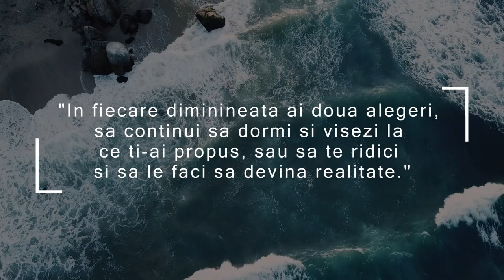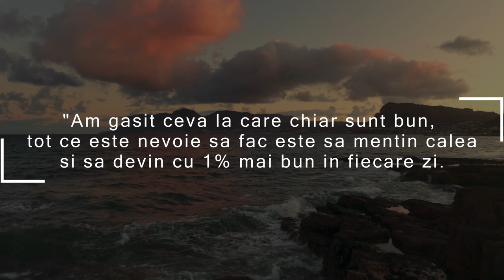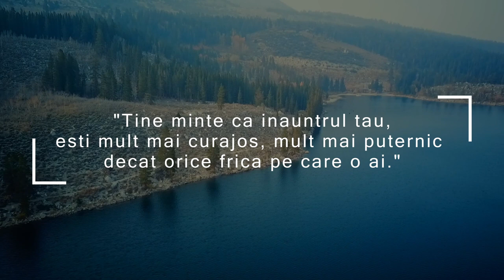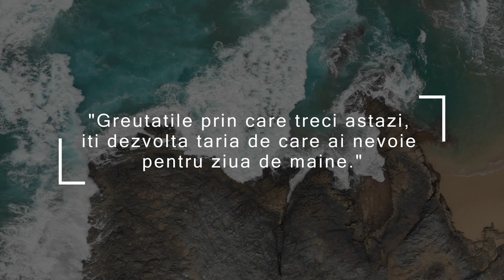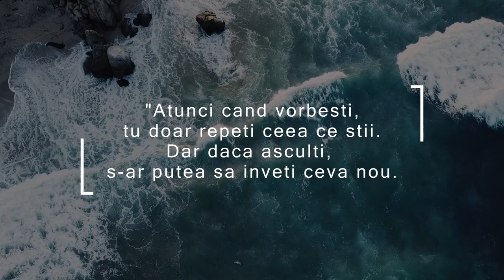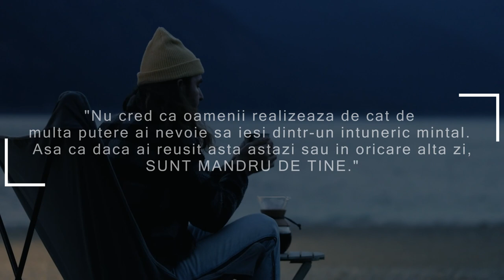35 Citate Celebre Care Iti Vor Schimba Viata | Citate Motivationale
Dacă ți-a plăcut conținutul creat de noi, ne poți susține cumpărându-ne o cafea să avem energie să mai creem astfel de videoclipuri pentru tine 😇 (p.s. doar dacă dorești) ➡️